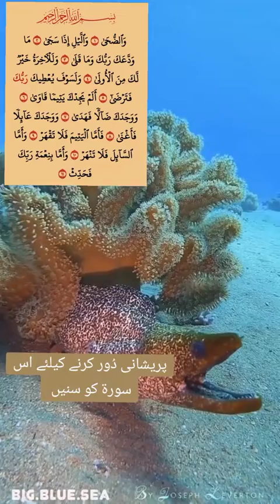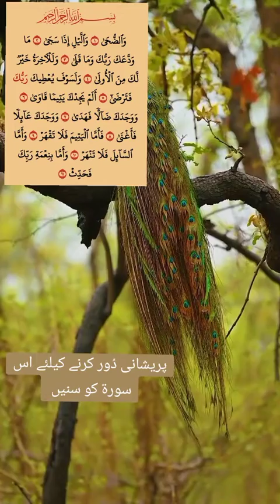پریشانی دور کرنے کی دعا 🤲♥️shortvideo